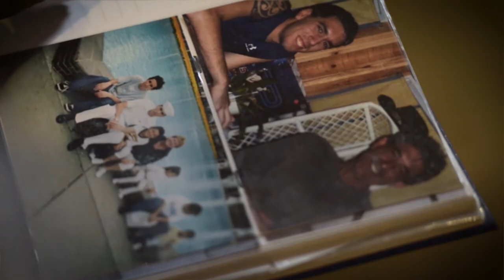All Hands Update: Gold Star Family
Take a moment to remember those lost.